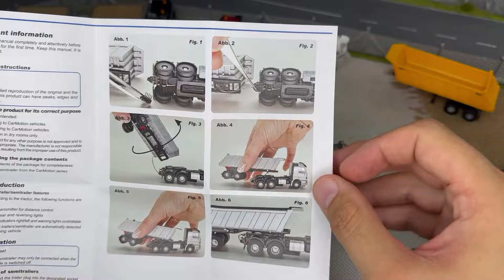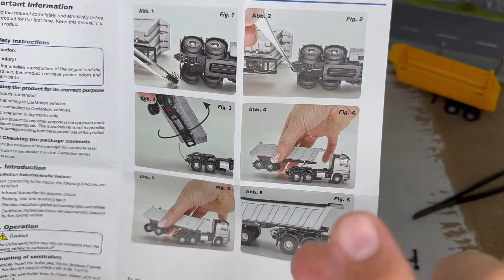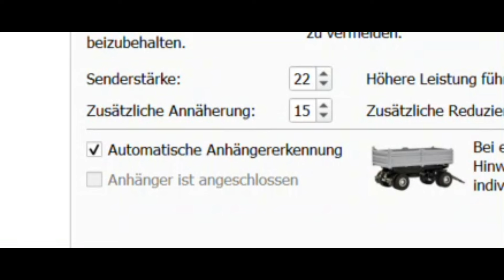Auflieger Update 08.2024 Viessmann CarMotion H0 Car System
In diesem Video bekommt ihr ein Update über die Auflieger von Viessmann. Von den ersten Auslieferungen bis zu den aktuellen Modellen.